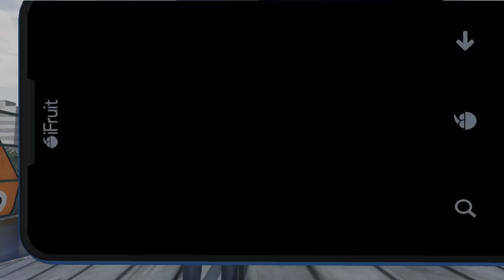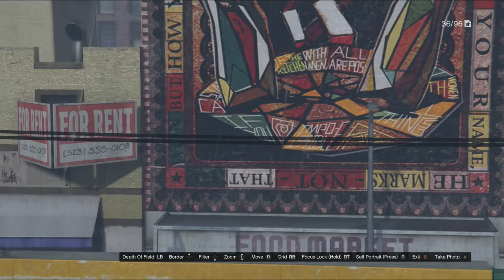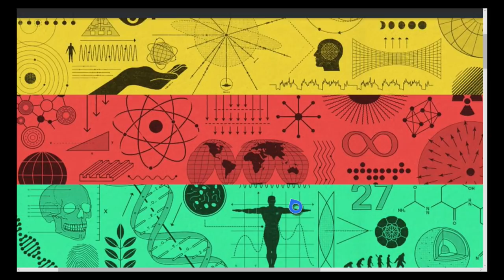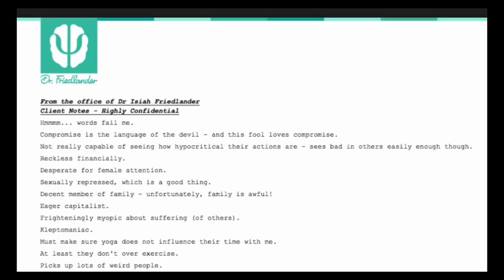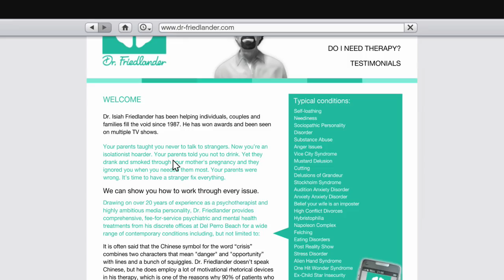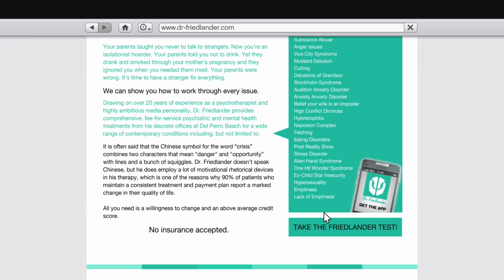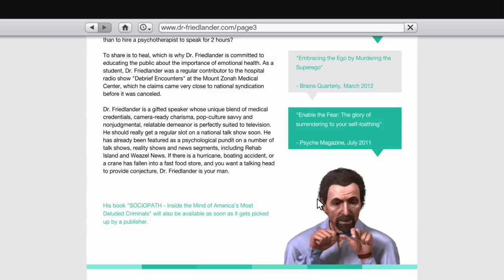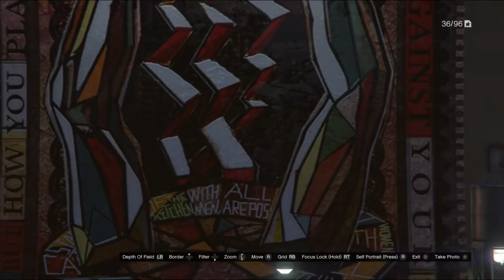GTA 5 Karma Mural SOLVED! (Who is The Great Scorer?)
GTA 5 - The Mystery of the Karma Mural found in Los Santos

Stay Trippy :)